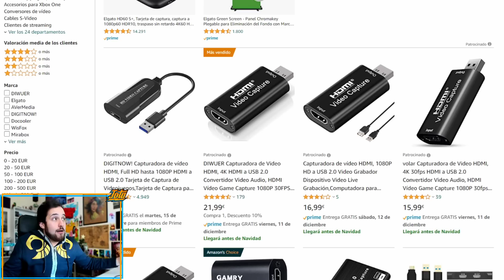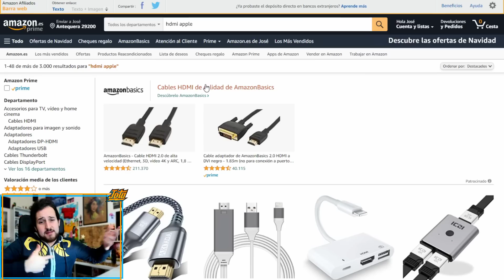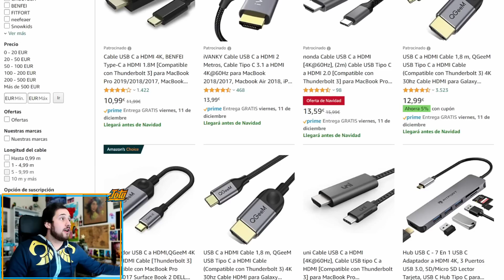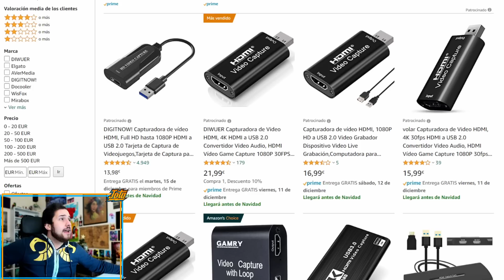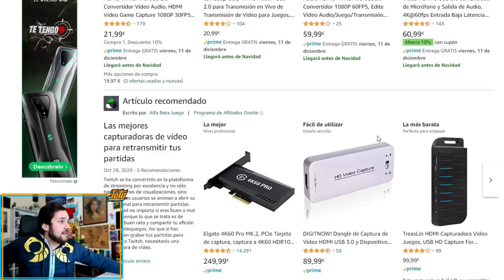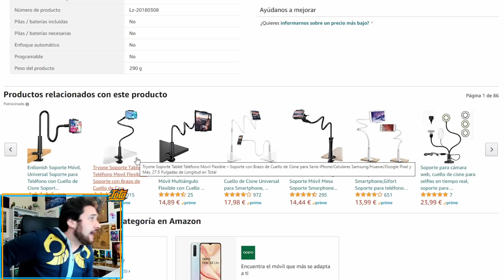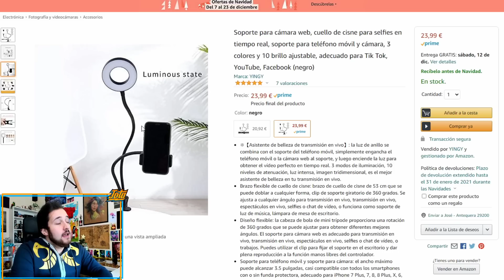CÓMO GRABAR y STREAM MÓVIL ¡Listos pa Wild Rift!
Vamos a ver cómo grabar y hacer stream desde el móvil, para que estéis listos para Wild Rift. Os dejo por acá todos los links.

Si compras lo que sea en Amazon entrando desde mi link me dan comisión por ref (a ti te vale igual), pero si está en la tiendita de tu barrio, mejor apoya al comercio local.

Capturadoras ¡Importante los FPS, resolución y delay!
Cables HDMI (pa ir de adaptador a capturadora, y de capt a pantalla si necesitas)

Apple versión barato

Dock Android
Cable Android (el dock mejor)

Soporte para no dañarse el cuello (MUY IMPORTANTE)

Y luego ya saben, simplemente tiras de OBS como para grabar/stream cualquier juego normal :)

O me meteré en tus rankeds a fedear. Recuerda que en el stream echamos partidas con viewers ;3;